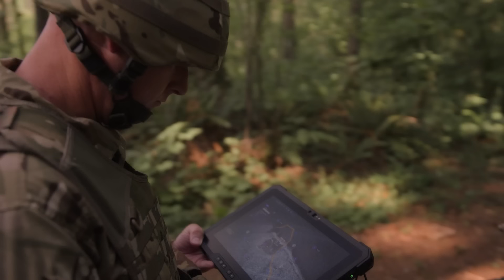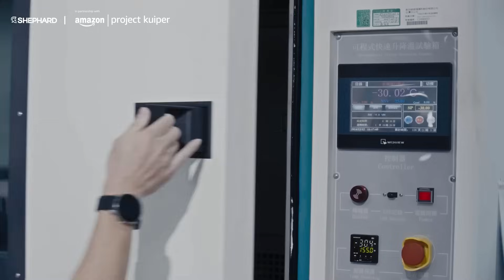Amazon Project Kuiper teams up with GRC to offer governments unprecedented capabilities (Studio)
At DSEI 2025, Amazon Project Kuiper's Don Brown and GRC's Steve Slater talk to Shephard's Alix Valenti about how their partnership can offer unique capabilities in defence SATCOM to government customers, with a focus on assurance, security and choice.

The conversation covers how GRC was chosen as the first adopter of KGS services for the UK defence and other markets and the importance of sovereign capability and interoperability when using commercial satellite networks. It emphasises key factors such as high security, low latency and resilience against threats.

It also discusses GRC's work over the last 18 months with KGS and end-users to develop a mature network topology for integrating Project Kuiper into defence systems, and how the partners are looking forward to the network being ready for operational use within a matter of months.